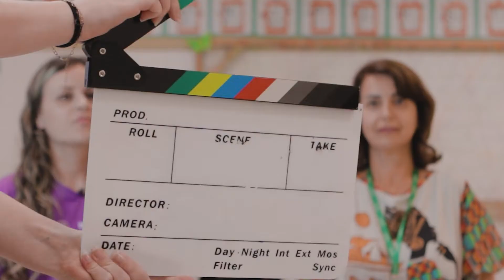ERROS de Gravação e BASTIDORES das Produções do COLÉGIO Satc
Além das aulas divertidas que alguns já conhecem, os professores e coordenadores também produziram vários vídeos em 2021, e agora é a hora de vocês verem o que fica escondido e guardado a sete chaves: os ERROS DE GRAVAÇÃO!

📚 E aí, vamos estudar? Agende uma visita acessando escolha sua unidade de ensino e entenda porque quem compara, escolhe a Satc!

São diversas modalidades de ensino:
✏️ Educação Infantil;
✏️ Ensino Fundamental;
✏️ Ensino Médio + Técnico Gratuito;
✏️ Idiomas;
✏️ Cursos Técnicos;